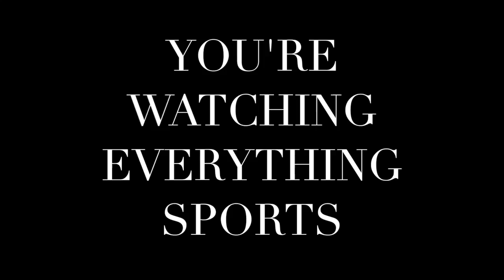Game 1 of My sister drafts my season #1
This was against the CPU on All-Madden here is the lonk to the video of my sister drafting my team